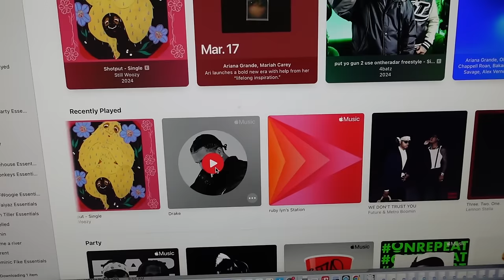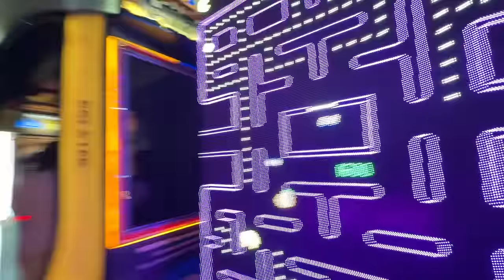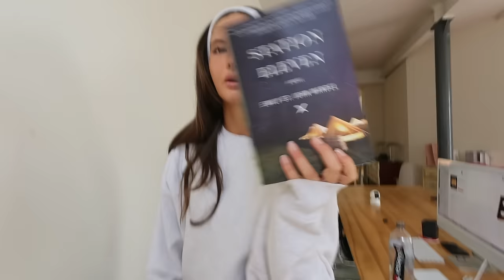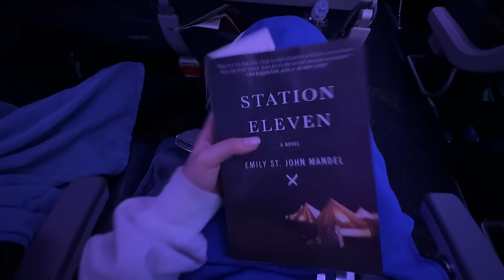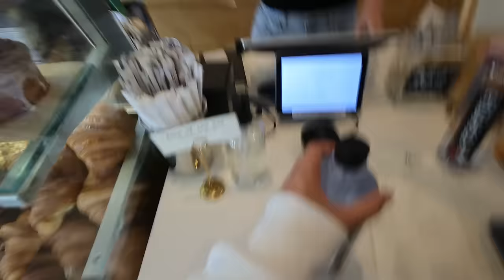travel to LA with me vlog